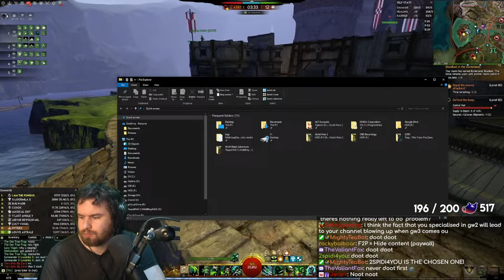TeaTime: Guild Wars 3 - With Nike, Sneb And Deroir !gw2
THE STREAM